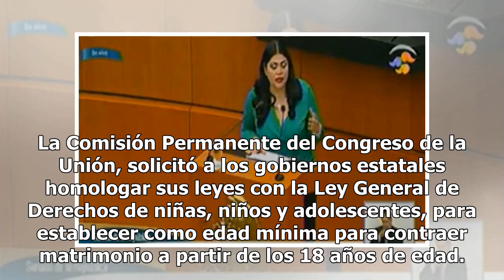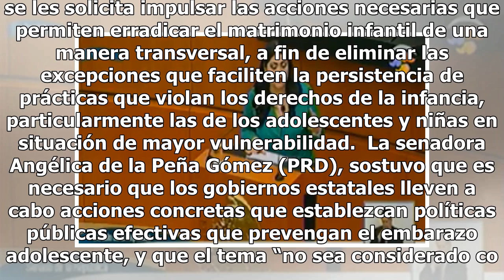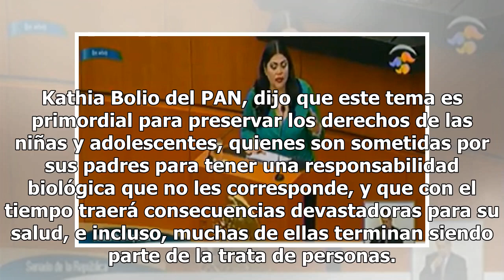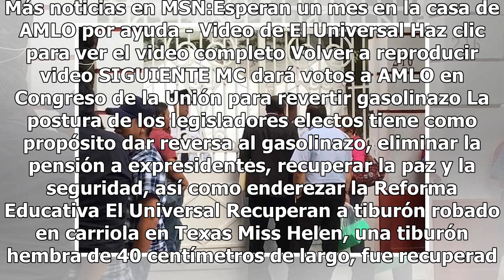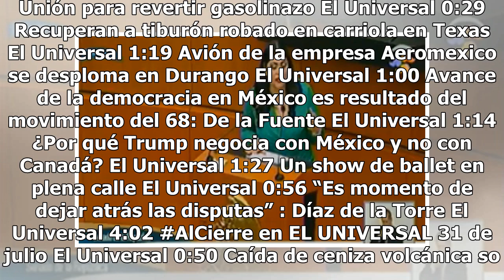Congreso pide establecer los 18 años como edad mínima para casarse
La Comisión Permanente del Congreso de la Unión, solicitó a los gobiernos estatales homologar sus leyes con la Ley General de Derechos de niñas, niños y adolescentes, para establecer como edad mínima para contraer matrimonio a partir de los 18 años de edad. Lo anterior con la intención de disminuir ...